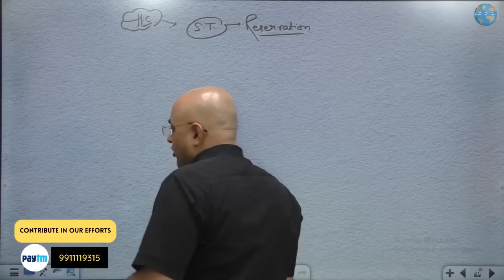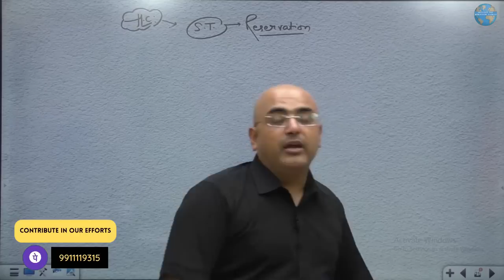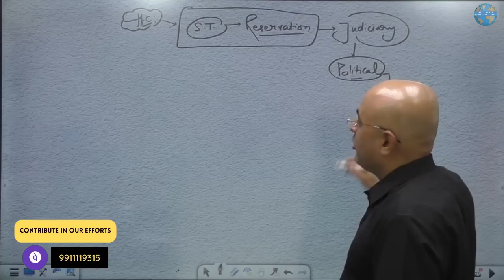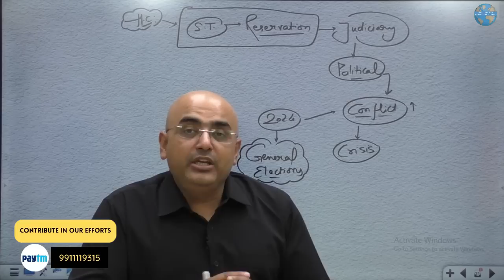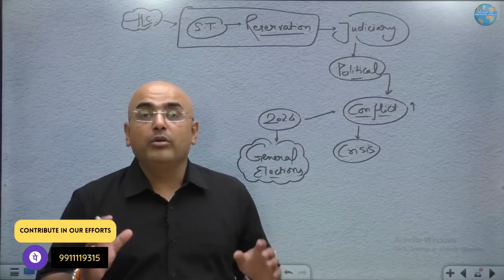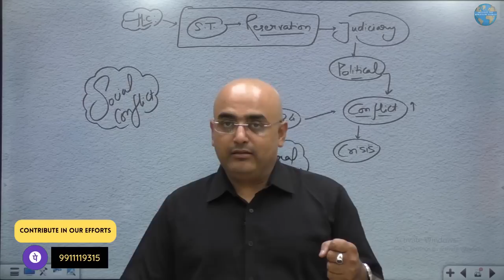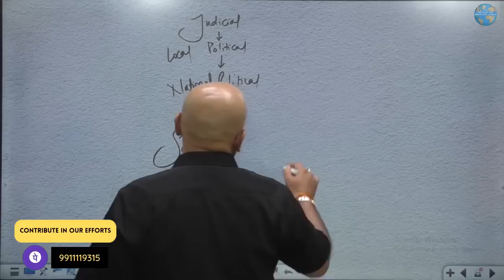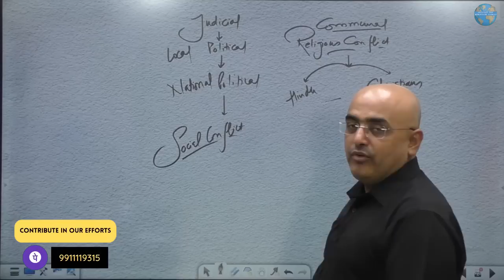Manipur Violence | मोदी सरकार चुप क्यों ? | By- Mr. HariMohan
𝟰. Advent of Europeans in India - भारत में यूरोपीय लोगों का आगमन -

𝟭𝟮. Third Anglo Mysore War - तीसरा एंग्लो मैसूर युद्ध | जानिए टीपू सुल्तान को अंग्रेजों ने कैसे मारा

𝟭𝟯. सिखो का इतिहास | सिखो के दस गुरु के बारे में सम्पूर्ण जानकारी | History Of Indian Sikhs